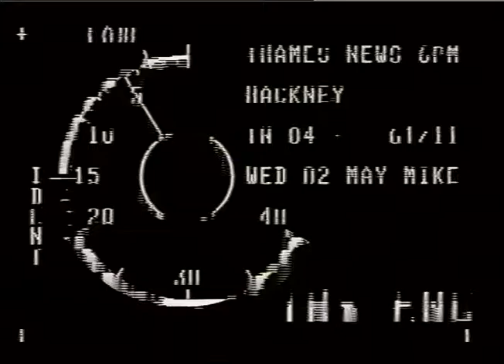TOWN HALLS - HACKNEY.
84/42123.LUNCH. 61/11.PM. 70/06.L/PM._x000D_
HACKNEY COUNCIL, on DIREC